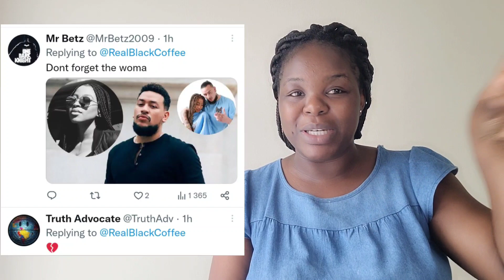Black Coffee didn't know it won't flow nicely